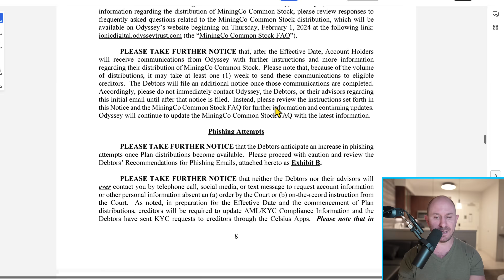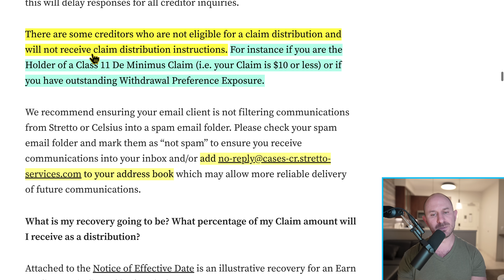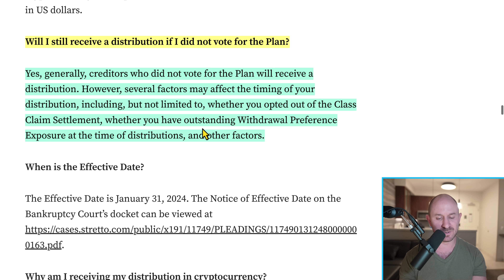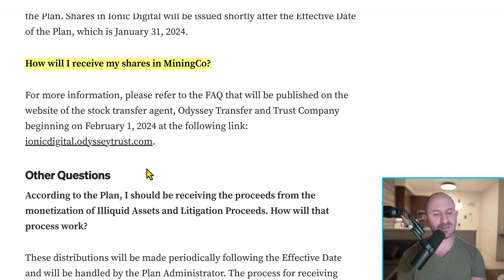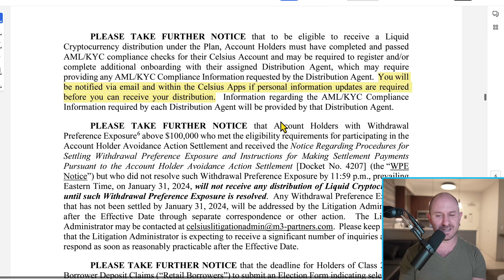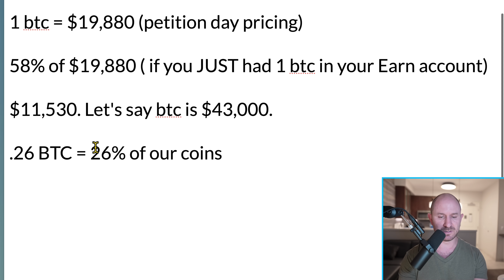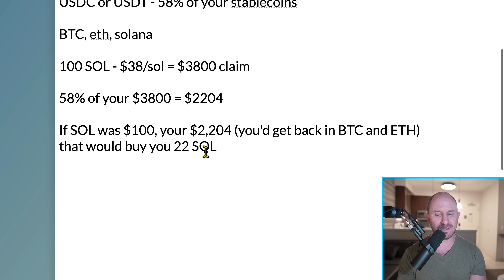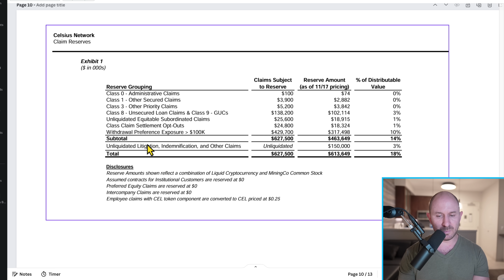Celsius WITHDRAW Updates! How To Withdraw & How MUCH You’re Getting Back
⬆ I’d HIGHLY recommend it if you’re in Celsius (to help protect you from future phishing scams 😭)

➡Bitcoin: 32jQ5bD6zeJhSwJYf1BN9mDYicyxrPGdSV

Timestamps:
0:00:00 Intro
0:02:26 2 Weeks For Claim Distribution Emails
0:03:00 Some Can’t Get Distributions
0:03:14 Phishing Attempts
0:05:10 What If You Didn’t Vote?
0:06:03 1 Year To Claim Your Crypto
0:06:22 Coinbase Alternative Email
0:07:34 PayPal Claim Code
0:08:22 Claiming MiningCo Shares
0:08:59 Effective Date & Distributions
0:09:47 When Should You Email Stretto?
0:10:15 No Withdrawals From The App!
0:10:46 PayPal & Venmo Code Through Email
0:11:53 USD Dollar Rates for BTC & Etc
0:12:13 HOW MUCH YOU’RE GETTING BACK!
0:12:57 How Much BTC You’ll Get Back
0:14:36 USDC Stablecoin Recovery
0:15:19 Solana Recovery
0:16:48 Recovery Stock Liquidity
0:17:24 $100K Claim Example
0:17:59 5% Increase In Claims?
0:18:37 Celsius Lawsuit Recoveries
0:18:59 $613 Million In Claim Reserves
0:20:00 Conclusion

Helpful Links:
➡️ Celsius Medium Article:

➡ETH: 0x83e3389e214C2e44b71E89A41d201b2ac3504F1d
➡Solana: EBkbdfQpnPuJeZagk2GLJ1pW4oQwHcDfThuTiLY9EqTD
➡Polygon, BSC: 0x83e3389e214C2e44b71E89A41d201b2ac3504F1d
➡XRP: rEj1vzNeoikMwF2zgegqQJ8UdqNpsFVBe4